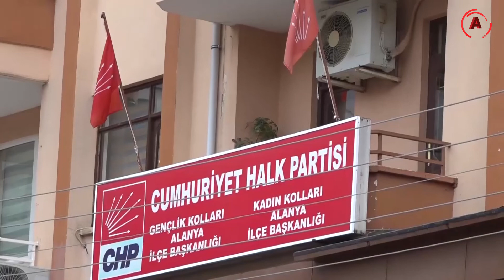KARADAĞ 'Asgari ücret 384 dolar olmalı' I Euro ve dolar artık dizginlenmeli